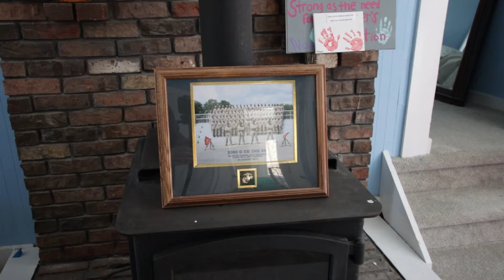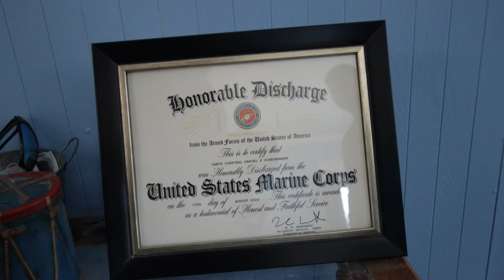MORTGAGE FREE Home Donation Saylorsburg, PA - Daniel Sccheuermann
GET CONNECTED!!!